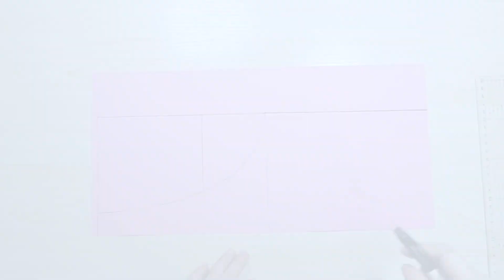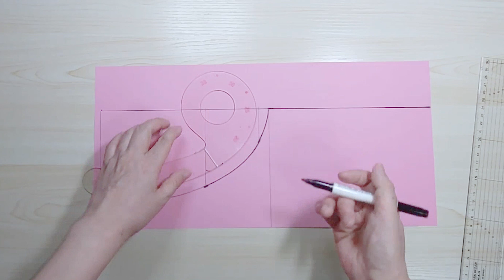DIY One Handle HoboBag Tutorial|쉬운 한줄 호보백 만들기| 양면|Shoulder Bag|숄더백|making ech bag|에코백|가방|ホーボーバッグを作る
패턴과 사이즈는 제작자의 기준이므로 본인에 맞게 수정해서 예쁘게 만드시길 바랍니다 :)
The pattern and size are based on the manufacturer, so please modify it to suit yourself and make it pretty :)